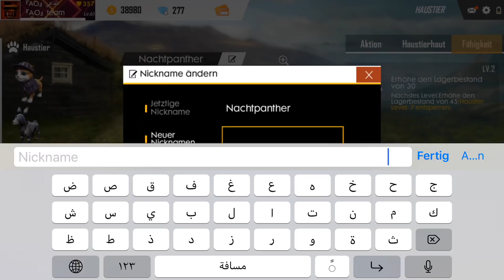فري فاير |حصلت على النمر الجديد بكل سهولة 🔥😱 + تجريبه في اللعب صدقني رح تعجبك مميزاته Free Fire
في هذه الفيديو رح نحصل على النمر
الجديد ونجربه في اللعب

ترجمة مهمات الفاير باس الموسم التاني عشر 👇🏽😍